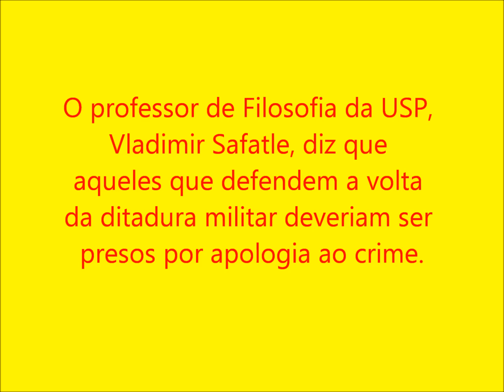Professor diz que aqueles que defendem a volta da ditadura devem ser presos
Quem defende ditadura militar deveria ser preso por apologia ao crime, diz Safatle
O professor de Filosofia da USP, Vladimir Safatle, diz que aqueles que defendem a volta da ditadura militar deveriam ser presos por apologia ao crime. Sobre a cobertura da mídia em relação à manifestação do último dia 15, Safatle afirma que foi a mais anunciada da história da República, um ato construído pelos meios de comunicação. O professor considerou esse engajamento medonho. Vladimir Safatle concedeu entrevista ao repórter Jô Miyagui, da TVT. A edição para a Rádio Brasil Atual é de Marilu Cabañas. Foto: Divulgação.